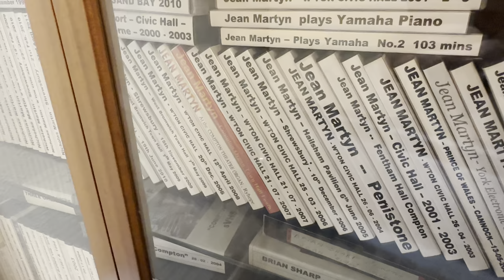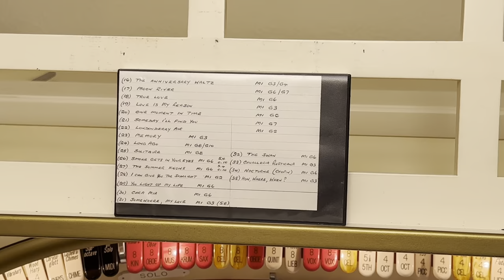JEAN MARTYN - love Ballads on theatre Organ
Jean plays a 30 minutes ballads of love on the Allan Theatre Organ
Without music sheet as usual.
Some of the songs are very old traditional music from 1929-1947